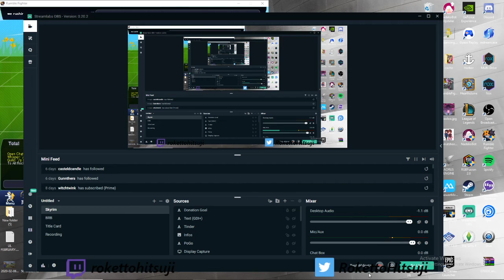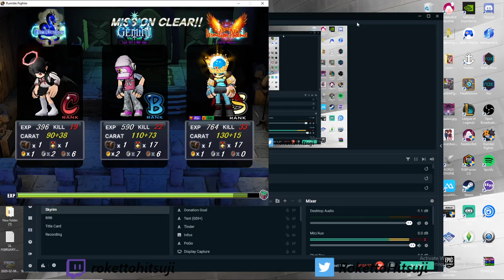Dark Monastery (Hell) - Don't Let Skeletons Revive